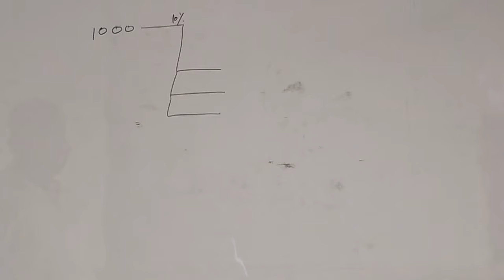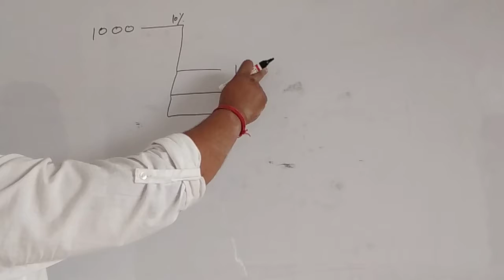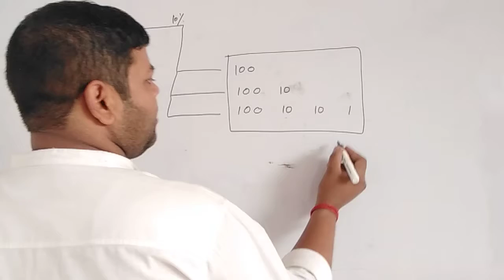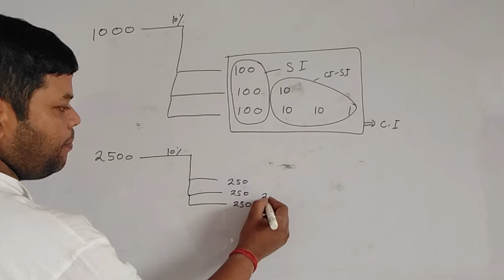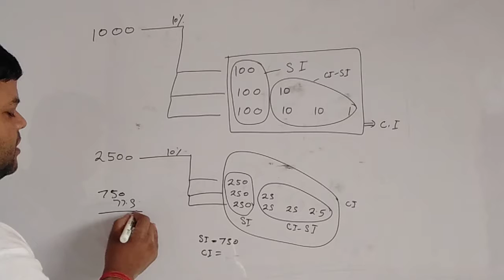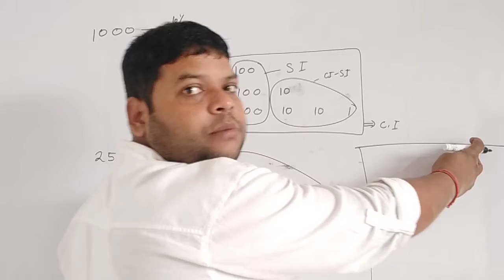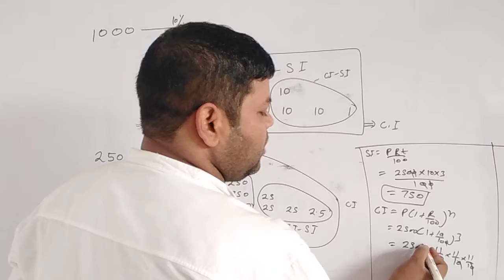चक्रवृध्दि ब्याज,साधारण ब्याज एवं दोनो का अन्तर बताये एक ही सुत्र से।